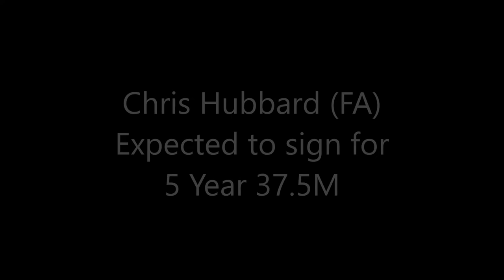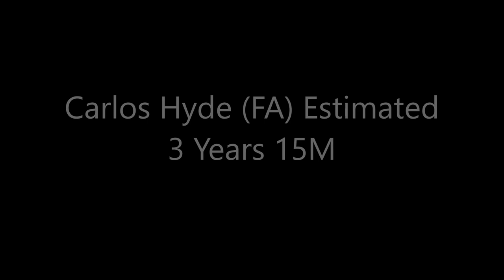Free Agency for Dummies: Cleveland Browns